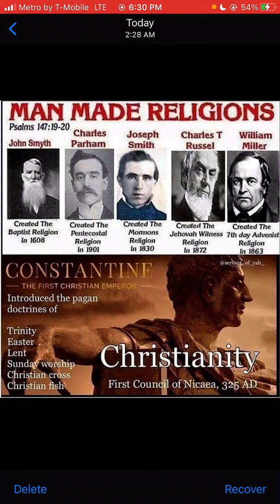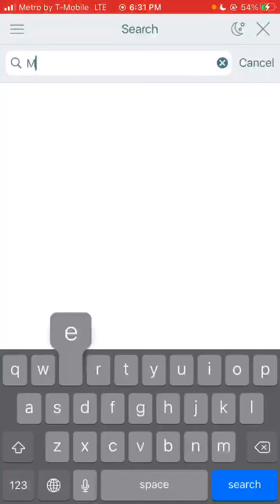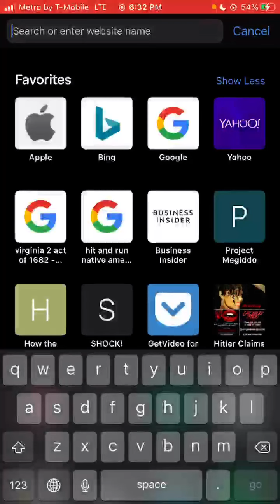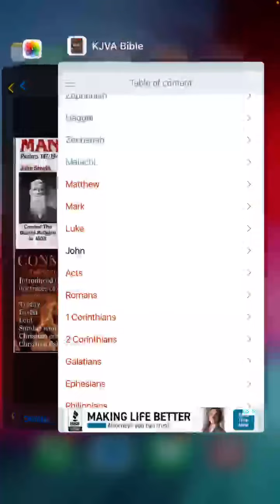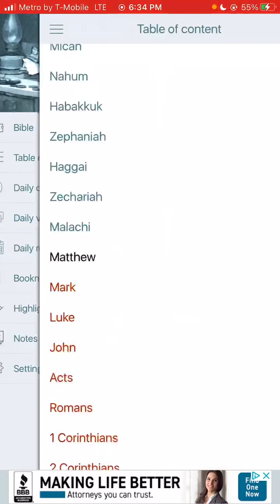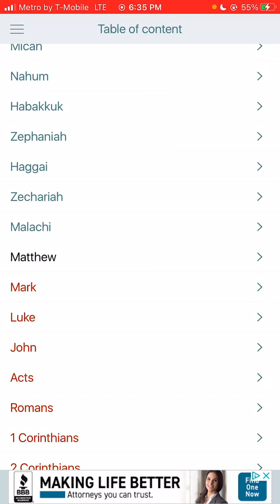The Heavenly Father and his son are two different entities but are on one accord